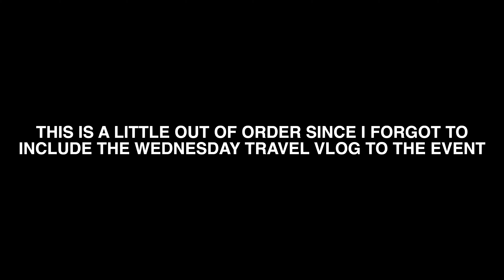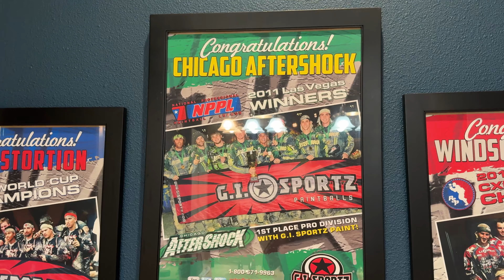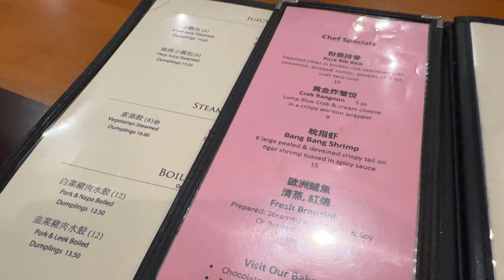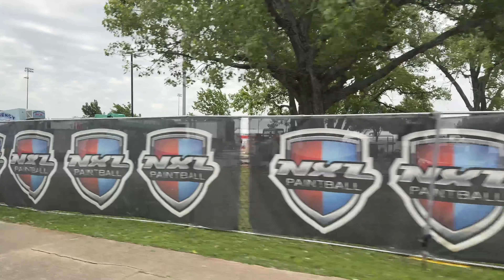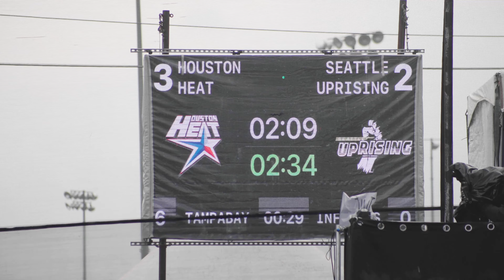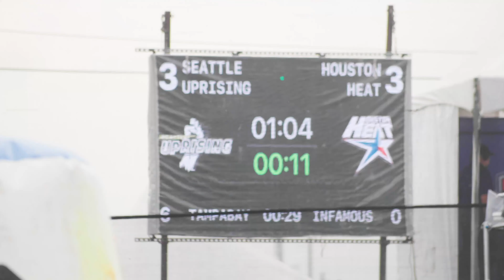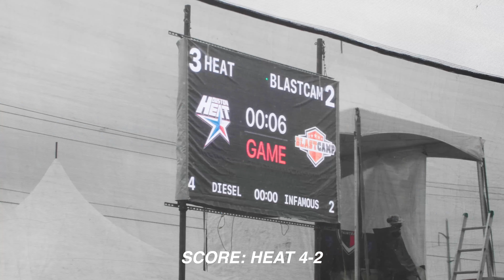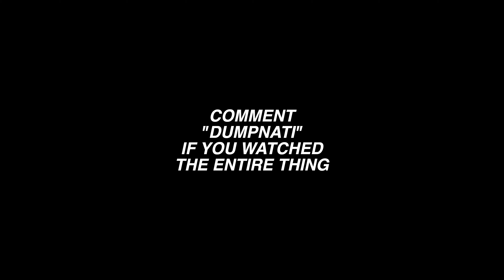lonestar open 2024 | travel + friday prelims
GET YOUR PAINTBALL GEAR HERE!